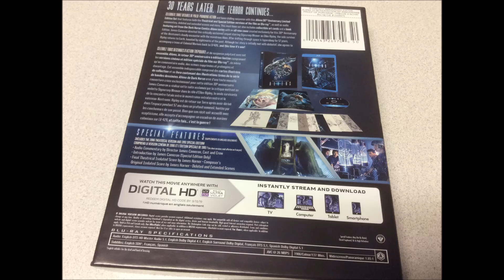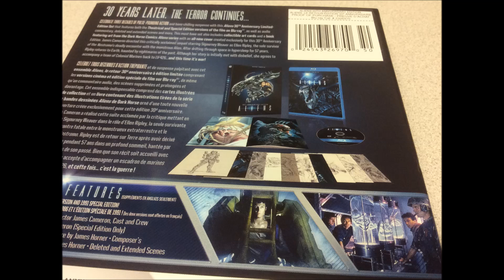Critique Blu-ray Aliens 30th Anniversary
Critique Blu-ray Aliens 30th Anniversary par Sébastien pour Un film distribué par 20th Century Fox de James Cameron avec Sigourney Weaver, Bill Paxton, Paul Reiser, Lance Henriksen, Michael Biehn, Carrie Henn et William Hope.  Sortie en magasin le 13 septembre 2016.

Après 57 ans de dérive dans l'espace, Ellen Ripley est secourue par la corporation Weyland-Yutani. Malgré son rapport concernant l’incident survenu sur le Nostromo, elle n’est pas prise au sérieux par les militaires quant à la présence de xénomorphes sur la planète LV-426 où s'est posé son équipage… planète où plusieurs familles de colons ont été envoyées en mission de "terraformage". Après la disparition de ces derniers, Ripley décide d'accompagner une escouade de marines dans leur mission de sauvetage... et d’affronter à nouveau la Bête.